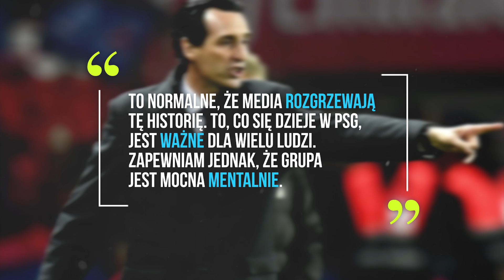KOLEJNY KONFLIKT W PSG...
Szatnia paryskiego klubu jest jedną z najgorętszych i najdroższych szatni obecnie w Europie i na całym świecie. Konflikt pomiędzy Neymarem a Cavanim już wygasł, jednak ostatnio doszło do wybuchu kolejnego ponownie z udziałem Urugwajczyka.